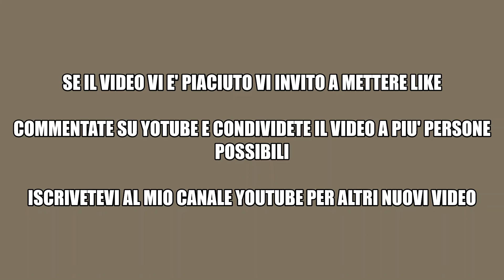San Miniato - ph: Matteo Buti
Se il video vi è piaciuto mettete un 👍, commentate e condividete il video e cosa molto importante attivate la 🔔 perchè ogni SETTIMANA usciranno uno/due video sulle le mie Serate da Fotografo oppure su i miei Docu-Foto 📸

Nel mio 59 video vi porto a San Miniato in provincia di Pisa in Toscana.